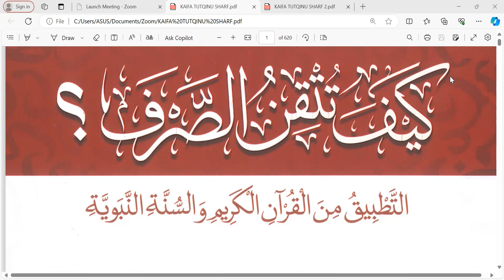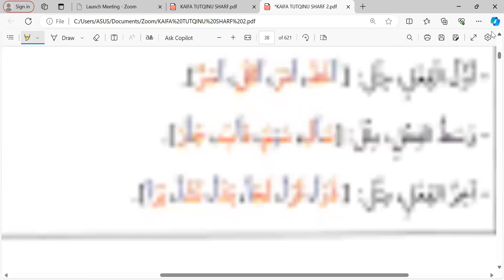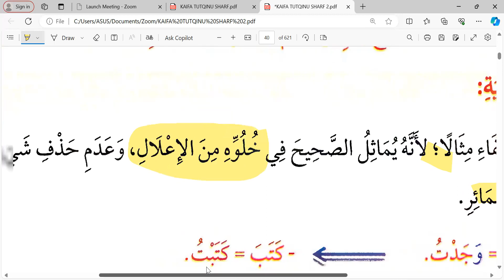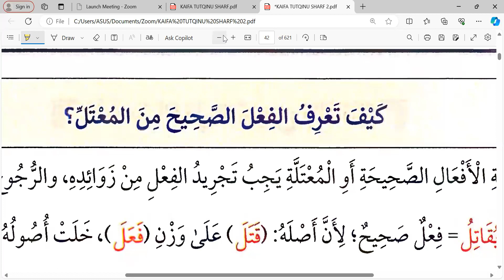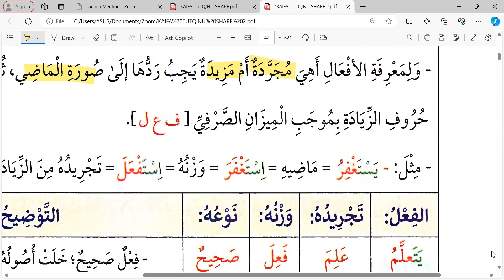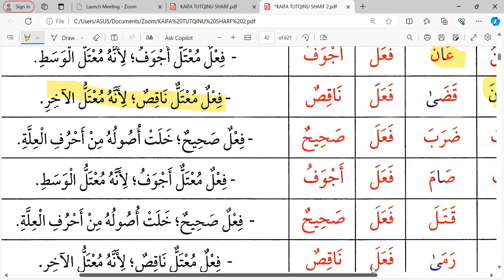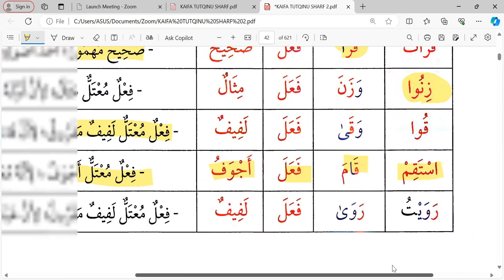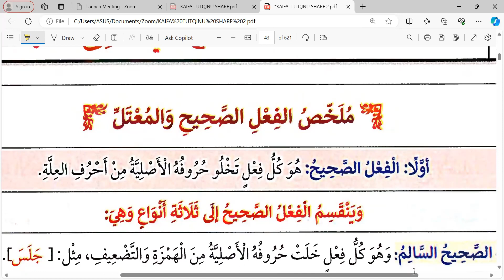Pertemuan ke- 1 Kitab كيف تتقن الصرف؟ 📙: Kelas Ummahat 1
Jum'at 10 Mei 2024 Semoga bermanfaat